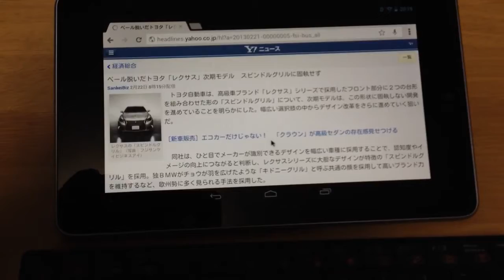Nexus7をBluetoothマウスで操作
Chromeでブラウジング